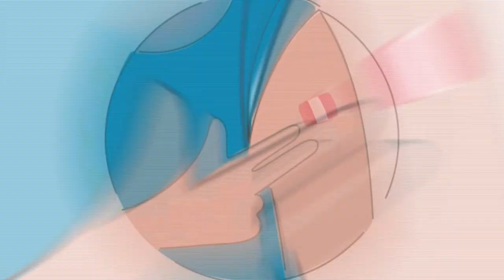El Personal de Salud siempre ha estado en primera línea en la batalla contra el COVID-19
PongoElHombro | El Personal de Salud siempre ha estado en primera línea en la batalla contra el COVID-19. Hoy, toca protegerlos primero.